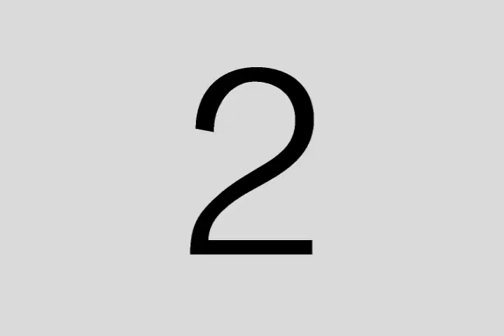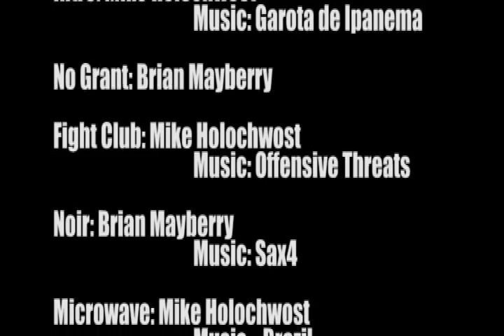Diet Cola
The Machines are coming. Bring some change.